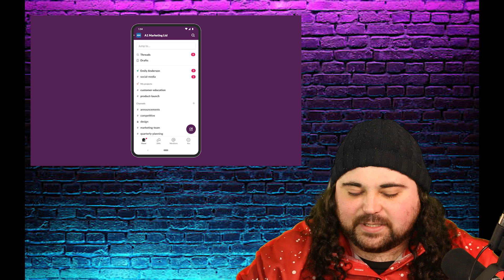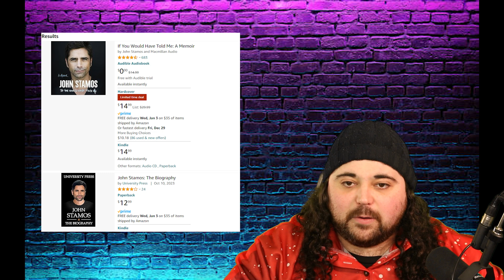John Stamos Scammed Me with A.I On Christmas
Buying Gifts can go wrong if you don't pay attention.